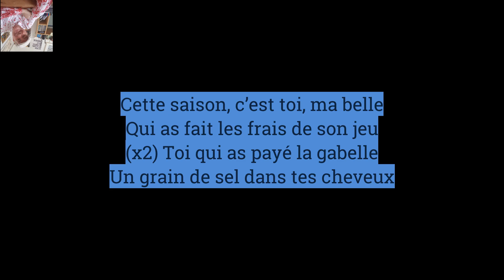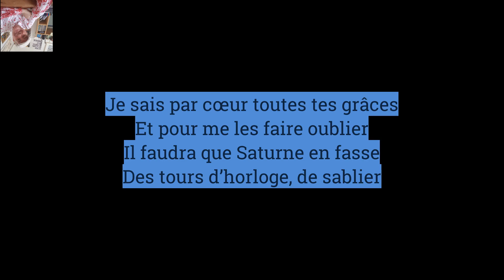Saturne (Georges Brassens,1964)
Ce 12 janvier 2024, voilà les minutes du p’tit kaLoup des rues chantée en amateur avec le Ritournel de Didier Bougon sur des cartons numériques de Didier Bougon, Sébastien Cochard ou Jean-Marc Puigserver.
Aujourd'hui : Saturne (Georges Brassens,1964)
La chanson honore l'amour pour la beauté de la femme d'âge mûr. Saturne est le dieu du temps dans la mythologie latine. Brassens semble s’opposer à la tradition poétique incarnée par Ronsard, qui fait de la jeune femme l’objet d’amour par excellence et déplore la destruction de la beauté féminine par le passage du temps. Contre cette tradition, il pense que la femme déjoue la menace du temps et qu’elle offre une beauté alternative, moins souvent célébrée mais tout aussi digne d’admiration. Il présente l’amour de la femme mûre et sa beauté, comme supérieurs à l’amour et à la beauté de la jeune femme.
Renversant ainsi complètement la hiérarchie esthétique traditionnelle, il congédie avec mépris la « pisseuse », la jeune femme aux charmes inopérants, pour lui préférer les charmes plus profonds et subtils de la femme vieillissante.
Et toc !